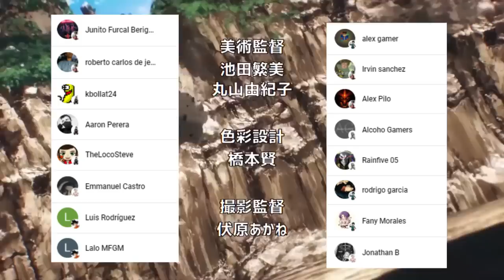GENOS vs SAITAMA ROUND 2 🤯👊 El ORIGEN de los NEO HEROES !!! One Punch Man 231 (186)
HOLA AMIGOS LES TRAEMOS UN NUEVO VÍDEO ESTA VEZ LA NUEVA REVIEW DEL MANGA 231 (186) DE ONE PUNCH MAN , DONDE VIMOS LA REVANCHA DE GENOS VS SAITAMA,  DEJENME SU OPINIÓN EN LOS COMENTARIOS.